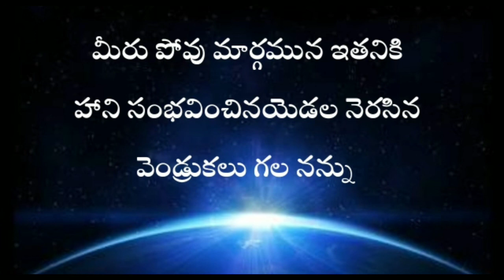audiobible Genesis in telugu 42nd chapter | GENESIS TELUGU BIBLE AUDIO